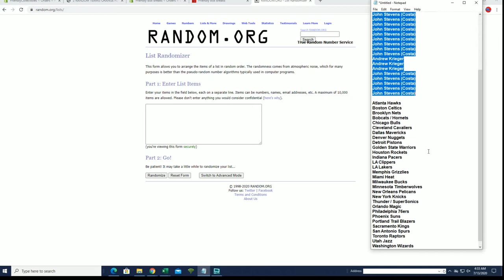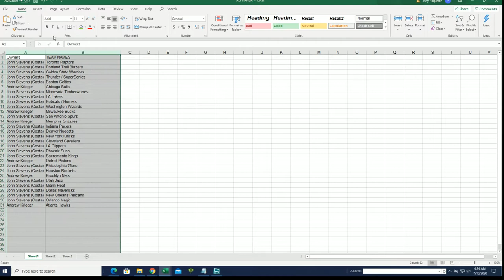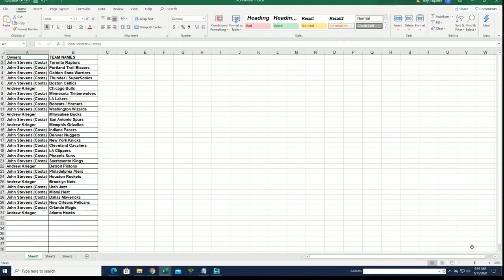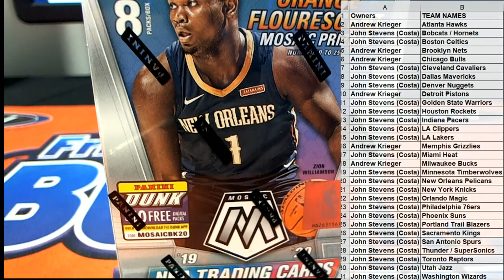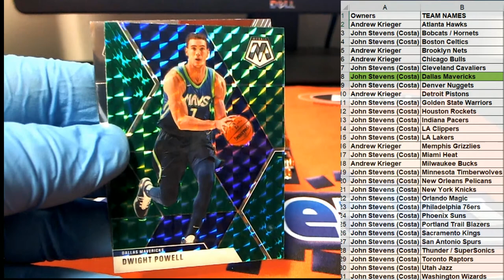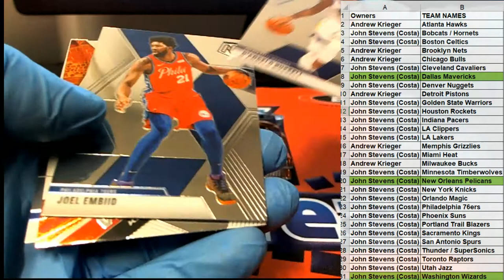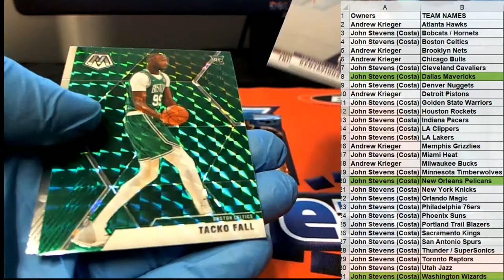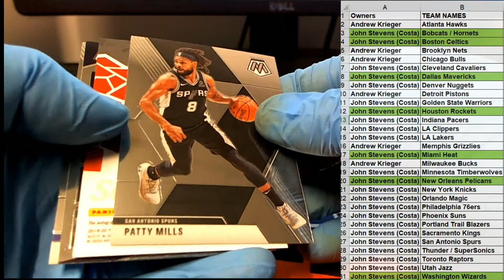201920 Panini Mosaic Basketball ID MOSBLAST335